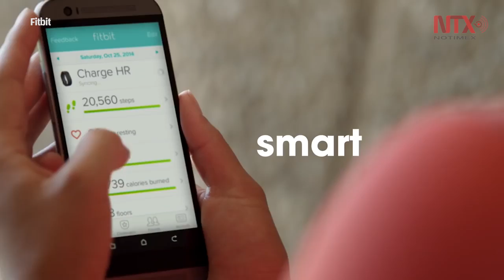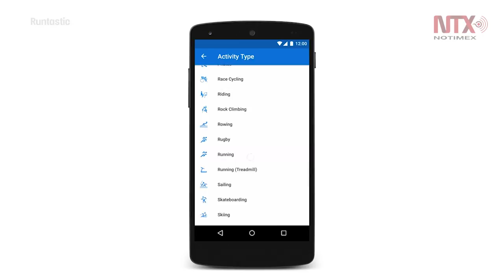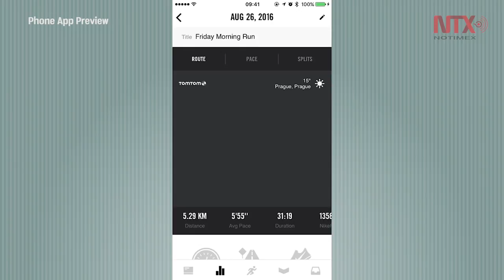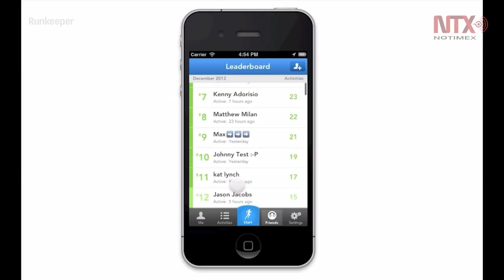Top 5: mejores aplicaciones para hacer deporte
Nos encontramos con una amplia gama de gadgets y productos que nos sirven para optimizar nuestro rendimiento en la práctica de diversos deportes. Es algo habitual ver en calles, gimnasios o pistas recreativas a deportistas portando diferentes dispositivos tecnológicos